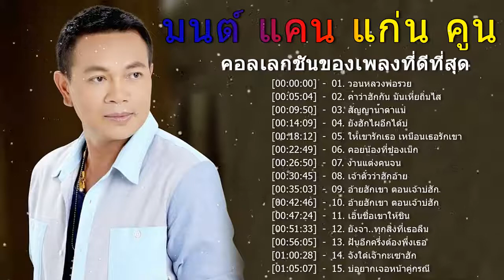รวมเพลง มนต์แคน แก่นคูน 15 เพลงฮิตตลอดกาล ฟังเพลินก่อนใคร : งานแต่งคนจน, คําว่าฮักมันเฮี่ยถิ่มไส 1st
รวมเพลง : มนต์แคน แก่นคูน 2564 | 12 เพลงฮิตจากบ่าวเสียงสุดสะแนน Tracklist
[00:00:00]  -  01. คำว่าฮักกัน มันเหี่ยถิ่มไส
[00:05:04]  -  02. วอนหลวงพ่อรวย
[00:09:50]  -  03. สัญญาน้ำตาแม่
[00:14:09]  -  04. ยังฮักไผอีกได้บ่
[00:18:12]  -  05. ให้เขารักเธอ เหมือนเธอรักเขา
[00:22:49]  -  06. คอยน้องที่ช่องเม็ก
[00:26:50]  -  07. งานแต่งคนจน
[00:30:45]  -  08. เจ้าตั๋วว่าฮักอ้าย
[00:35:03]  -  09. อ้ายฮักเขา ตอนเจ้าบ่ฮัก
[00:42:46]  -  10. อ้ายฮักเขา ตอนเจ้าบ่ฮัก
[00:47:24]  -  11. เอิ้นชื่อเขาให้ชิน
[00:51:33]  -  12. ยังจำ..ทุกสิ่งที่เธอลืม
[00:56:05]  -  13. ฝันอีกครึ่งต้องพึ่งเธอ
[01:00:28]  -  14. จังใด๋เจ้ากะเซาฮัก
[01:05:07]  -  15. บ่อยากเจอหน้าคู่กรณี